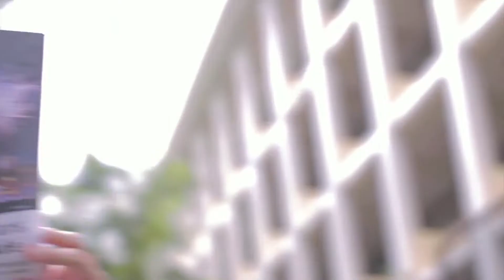Jo Angelic Jacobo Interview (Meet the Press 2018)